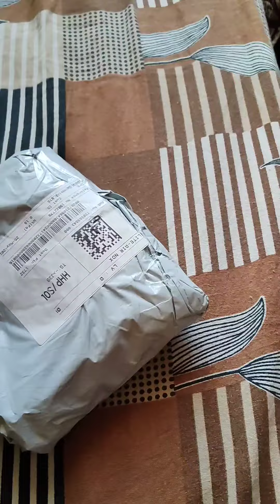video-66 t shirt unboxing white colour 😃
😄Welcome to suraj enterprises Dharampur 😊

*Our Collection Below *
***boys outfits , girls outfits ,suits ,sharees, customized gifts , shoes girls or boys,
*artificial jewellery ,watches for girls & boys
*Online payment modes
* google pay, phone pay, paytm ,bank transfer
* *CoD Available?*
**No, we are not providing cash on delivery

*Replacement Policy?*
***Yes, We Provide replacement on damge Products only

Instagram accounts👇👇

personal account
_surajthakur_

girls_outfits_dharampur

shoes_dharampur

gifts_egadgets_dharampur

suits_lehnga_dharampur

sarees_dharampur

purse_bedsheet_dharampur

 suraj enterprises Dharampur

suraj enterprises dharampur

*Early Access To Amazing Offers & New Arrivals?*
***Save Our Number 🤝🏻